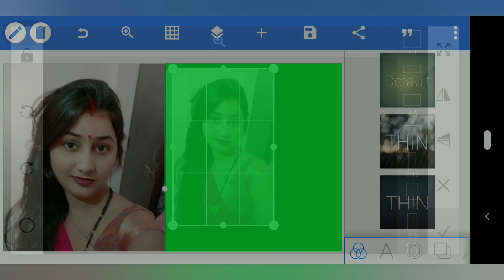How to editing joint picture on mobile & remove background | 335 -ZT -March 31, 2022